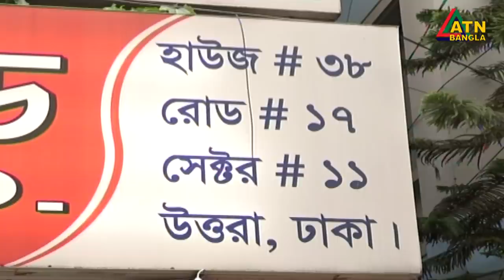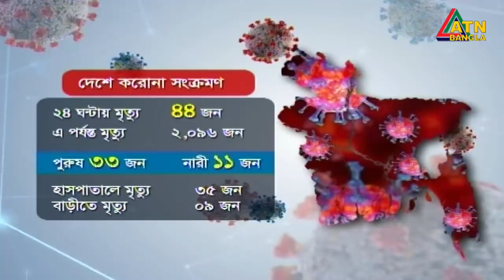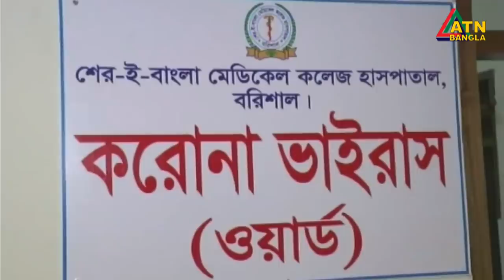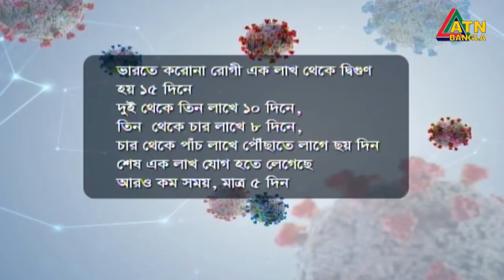এটিএন বাংলা সকাল ১০টার সংবাদ । 07.07.2020 | ATN Bangla 10 am News